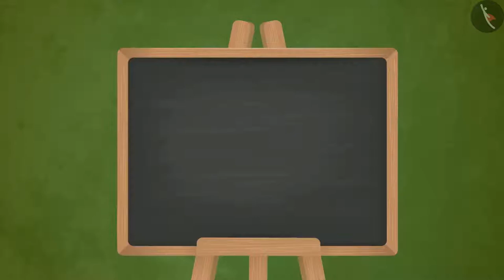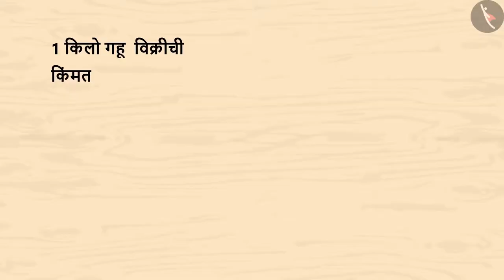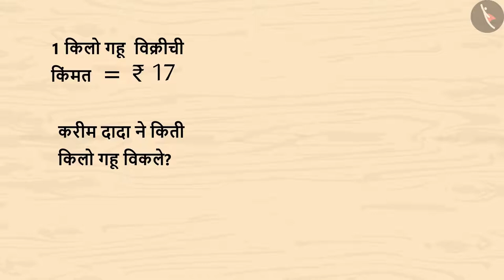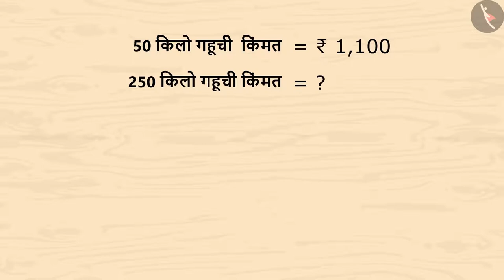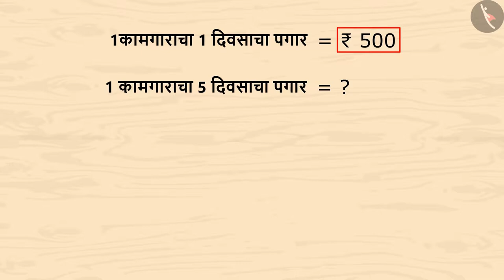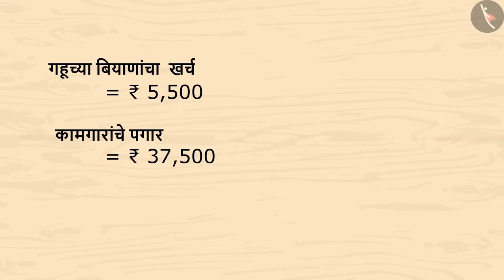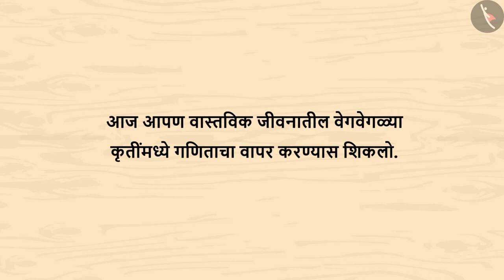दैनंदिन जीवनात गणिताचा वापर|Part 4|Use of mathematics in real life|Marathi|Class 4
दैनंदिन जीवनात गणिताचा वापर|Part 4|Use of mathematics in real life|Marathi|Class 4 | पैसे | कक्षा 4 | NCERT | भंगार विक्रेता

Real life problems | Money | Grade 4 | NCERT | The Junk Seller

Welcome to part 4 of Real life problems. In this video, we will discuss the concept of Real life problems.